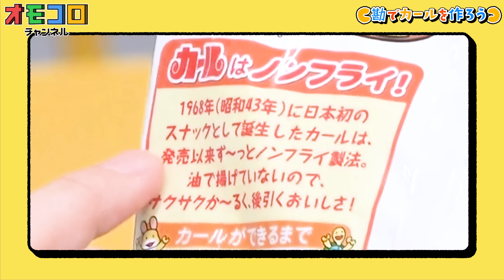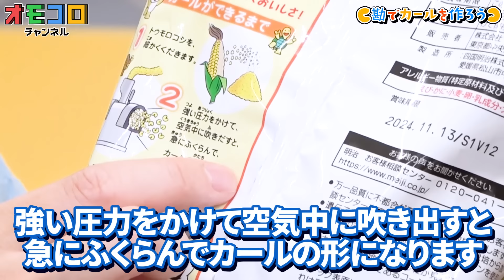偽カールおじさんが偽カールを持ってやってきたぞ！！【勘でカールを作る】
オモコロチャンネルXアカウント